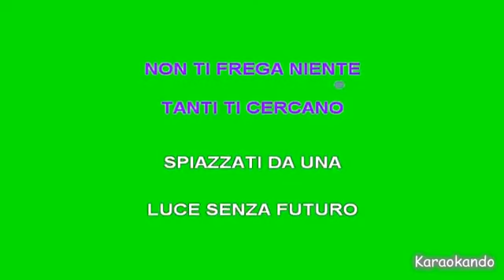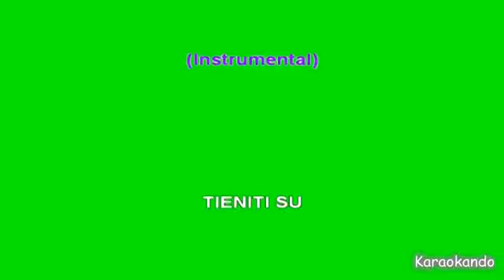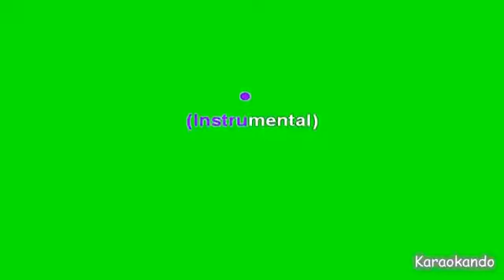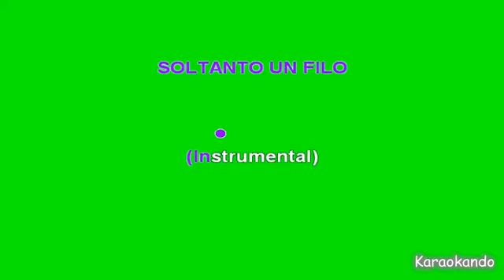Karaoke Italiano - Piccola Stella senza Cielo - Luciano Ligabue ( Testo )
Piccola Stella senza Cielo
Luciano Ligabue

Cover Karaoke

Testo :

Cosa ci fai in mezzo a tutta questa gente
Sei tu che vuoi
Spiazzati da una luce senza futuro
O in fin dei conti non ti frega niente
Tanti ti cercano
Altri si allungano
Vorrebbero tenerti nel loro buio
Ti brucerai

Ti mostrerai
Ci incanteremo mentre scoppi in volo
Ti scioglierai
Dietro una scia, un soffio, un velo
Ti staccherai
Perché ti tiene su soltanto un filo lo sai

Tieniti su
Le altre stelle son disposte
A volte credi non ti basti
Solo che tu
Che ti si chiuderanno gli occhi ancora
Forse capiterà
O soltanto sarà
Una parentesi di una mezz'ora

Ti brucerai
Ti mostrerai